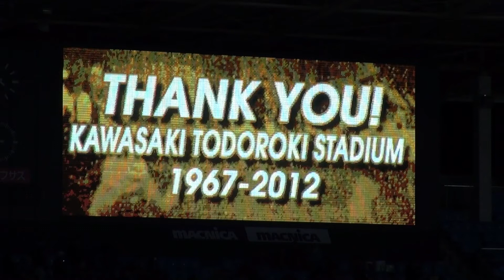【川崎フロンターレ】2012年11月24日 ホーム最終戦セレモニー(4)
2012年J1リーグ第33節 vs清水エスパルス（＠等々力陸上競技場）

新（改築）スタジアム完成イメージVTR